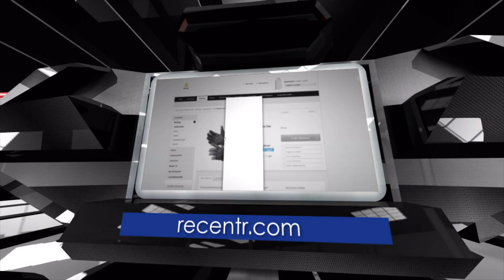Recentr TV HD